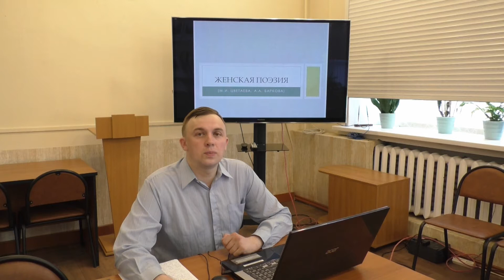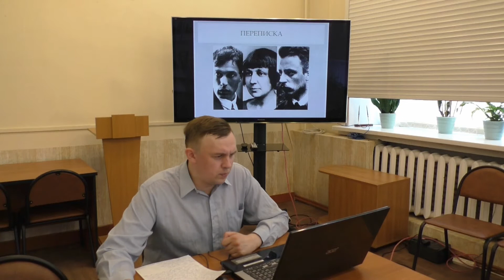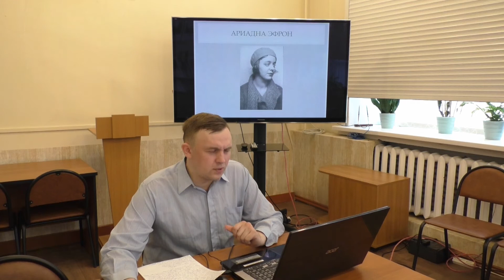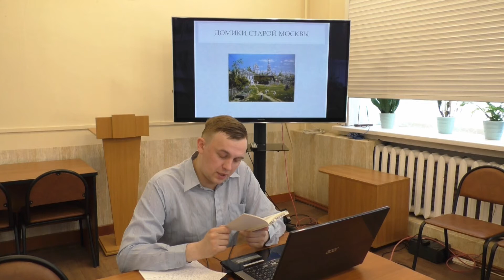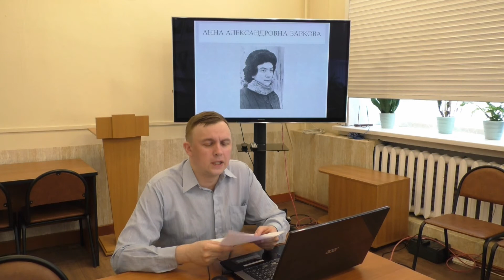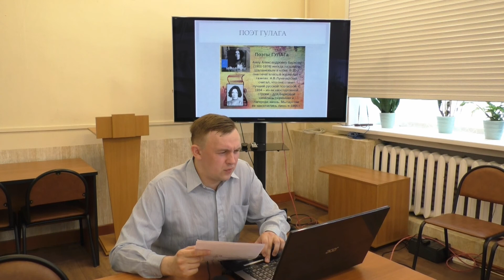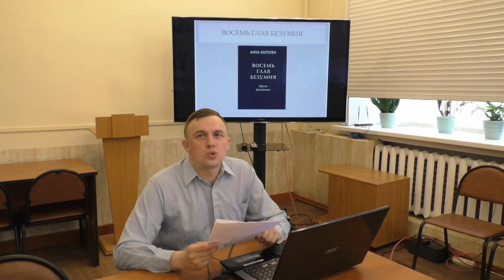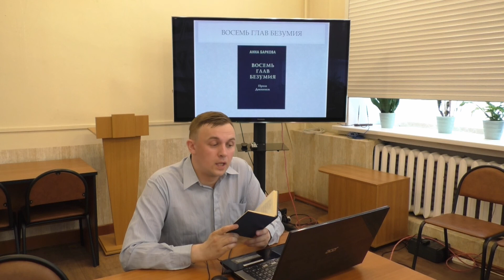Час краеведения «Судьба и творчество М.И. Цветаевой и А.А. Барковой. Женская поэзия» (19 июля).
Женская поэзия стала одним из феноменов русской литературы ХХ века. В начале ХХ века расцвет женской поэзии был связан с усилением борьбы женщин за равноправие во всех областях жизни, а это и избирательное право, и получение  образования, и свободная любовь. В начале века на небосклоне русской поэзии появилось сразу две звезды первой величины – Марина Ивановна Цветаева и Анна Александровна Баркова.